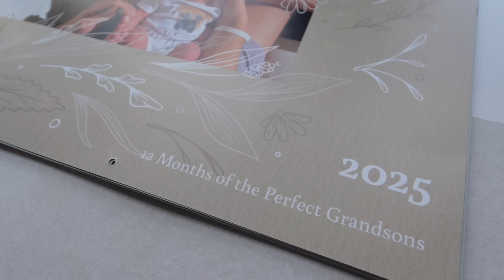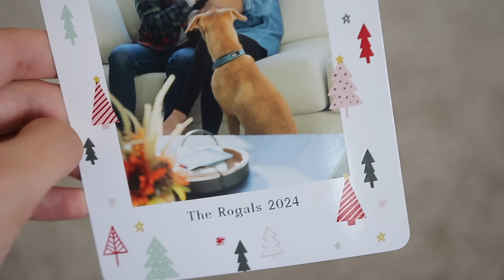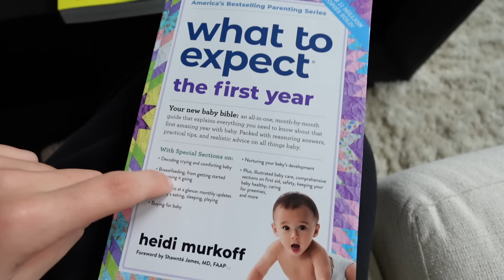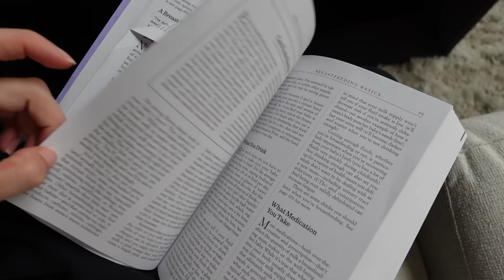real & raw days in my life as a new mom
Use code CLANCY50 and click this link to get up to 50% off Holiday Cards & Wall Calendars + free standard shipping on orders $50 or more when holiday cards or wall calendars are in your cart!

LINKS:
Baby wrap carrier

TIME STAMPS
0:00 random life updates
3:10 this is sad lol
4:40 chocolate oatmeal is back!!!
6:10 the best Christmas gifts EVER!
9:54 struggling to leave the house
11:00 I hit a car
11:42 realizing the mistakes I made today
15:32 a humbling moment
17:17 let's go to the doctor
19:03 I'm so embarrassed lolllll
21:23 let's get organized
23:29 baby wearing for the win!!!
26:02 chats w/ zac
28:56 why I have to end this vlog lol

I recently bought a house in Cincinnati and love making all kinds of videos, focusing on everything from money and finances (saving, budgeting, and being financally independent in your 20's) to health, fitness, and nutrition, to beauty and fashion.